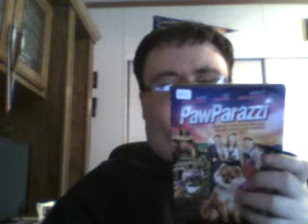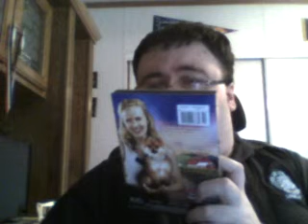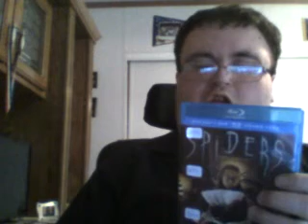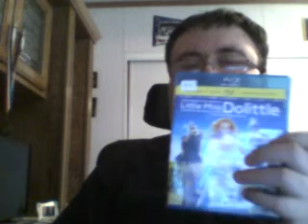More movies form Target 4/25/19